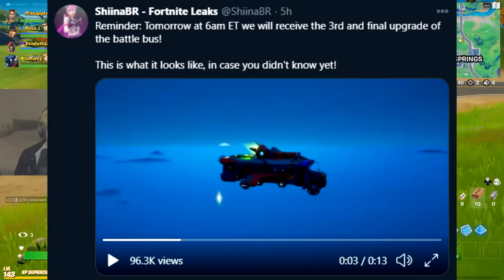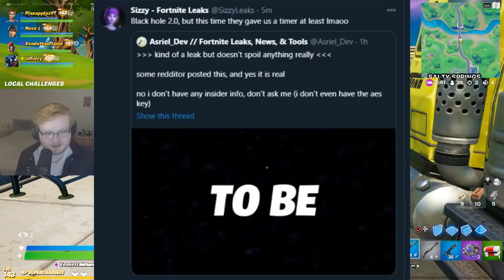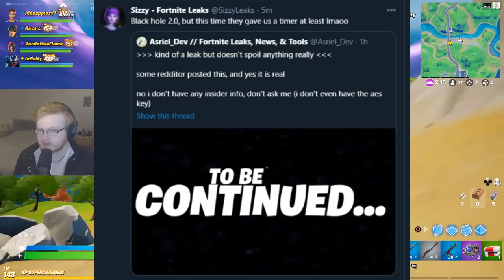Fortnite Season 5 OFFICIAL Reveal Trailer!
Fortnite Season 5 TRAILER Reveal + Galactus is HERE!